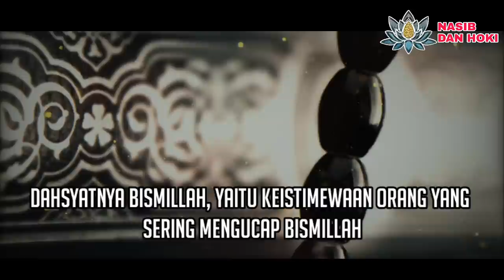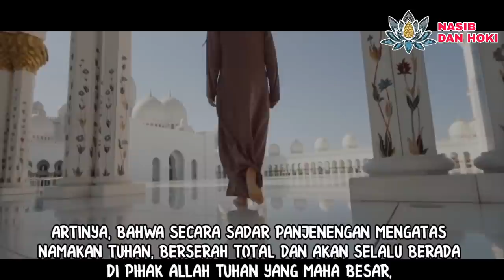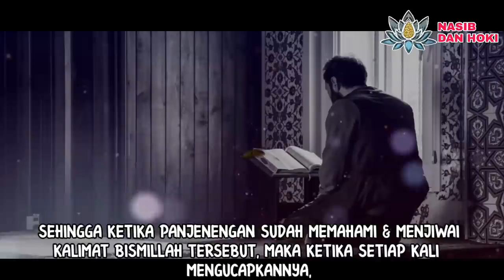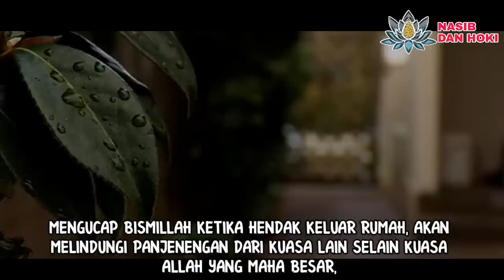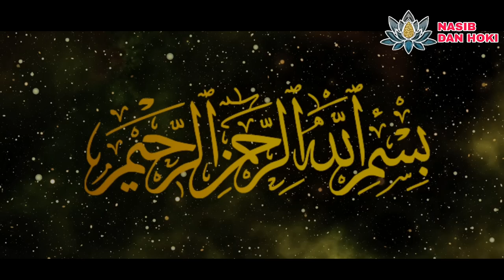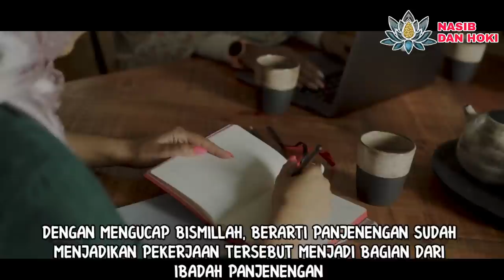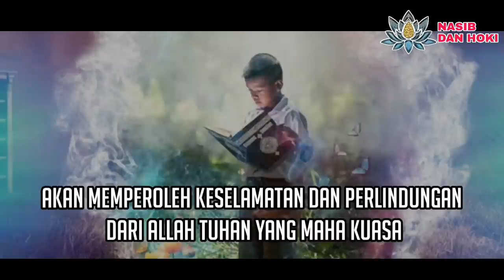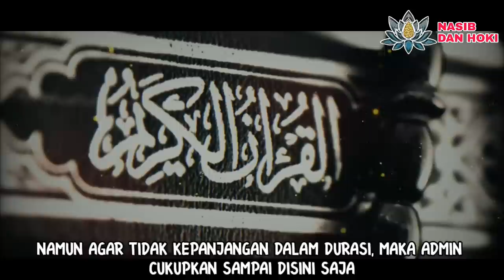JANGAN ABAIKAN DAHSYATNYA BISMILLAH!!!_6 KEISTIMEWAAN ORANG YANG SERING MENGUCAP BISMILLAH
DAHSYATNYA BISMILLAH!!!_6 KEISTIMEWAAN ORANG YANG SERING MENGUCAP BISMILLAH_RAHASIA BISMILLAH

Tahukah panjenengan bahwa dibalik kalimat bismillah menyimpan suatu kekuatan spiritual yang maha dahsyat?
Dalam vidio nasib dan hoki kali ini, akan dibahas mengenai 6 keistimewaan bismillah.
Kekuatan bismillah ini mampu menggetarkan frekuensi dan eneergi kosmik alam semesta untuk menjadi energi yang lebih positif.
Dengan mengetahui kegunaan baca bismillah, maka diharapkan panjenengan bisa menjadi pribadi yang lebih baik lagi.